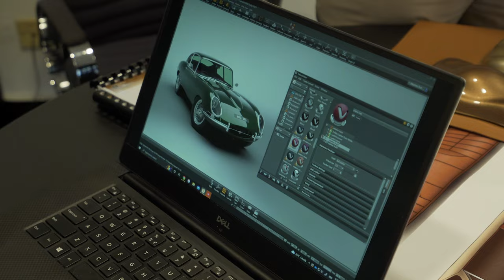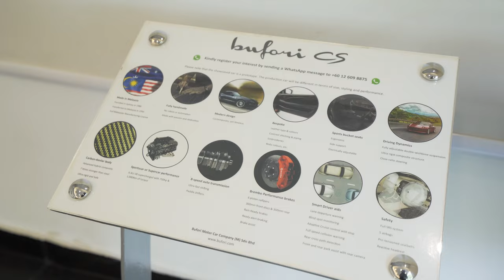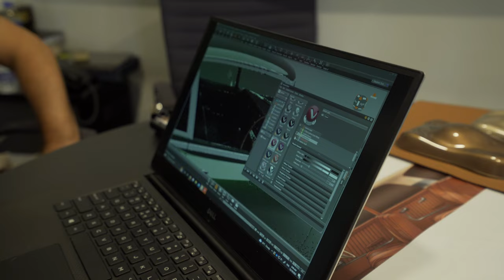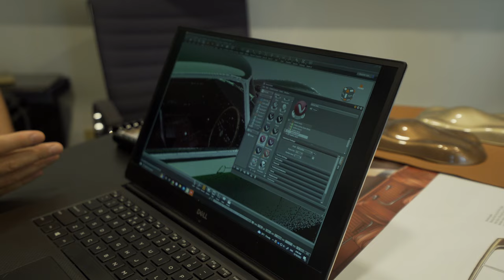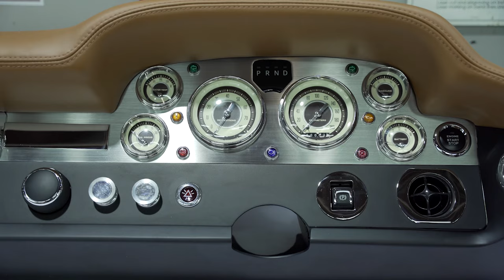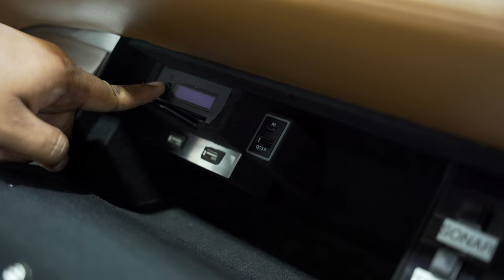HOUSE OF BUFORI - RESTORASI LEBIH RM 600 RIBU!!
Mungkin ramai tak sedar Bufori turut tawarkan kerja restorasi kereta. CARETA berpeluang masuk ke Bufori dan kami hilang kata-kata.

Restorasi oleh Bufori sesungguhnya level dewa. Level kayangan. Level melopong mulut.

Yang penting, semua ini di Malaysia.

Sila tonton video eksklusif ini.